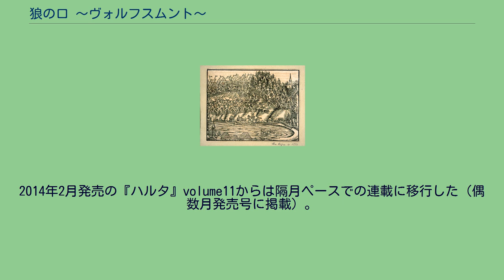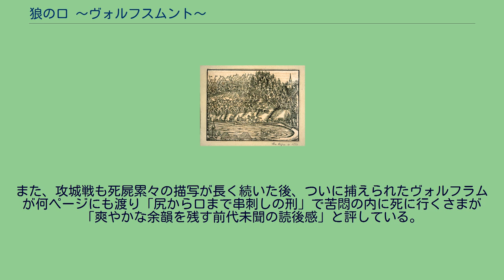狼の口 〜ヴォルフスムント〜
レオポルト1世_(オーストリア公)
『狼の口 〜ヴォルフスムント〜』は、久慈光久による日本の漫画作品。
エンターブレイン発行の隔月誌『Fellows!』volume3（2009年2月発売）より連載を開始し、同誌が年10回刊『ハルタ』へと誌名変更された後も連載を継続し、Vol.38（2016年10月16日発売）にて完結した。
『Fellows!』時代は基本的に隔号掲載（年3回掲載）だったが、『ハルタ』ではその特殊な刊行周期故に不定期掲載となっていた（ただし年3回以上掲載されるため、掲載ペースは上昇している）。
2014年2月発売の『ハルタ』volume11からは隔月ペースでの連載に移行した（偶数月発売号に掲載）。
筋肉少女帯のアルバム『最後の聖戦』収録の「タチムカウ -狂い咲く人間の証明-」が、本作のインスピレーションとなったことをコミックス8巻（最終巻）の著者後書きに記している。
中世、アルプス山脈。
ドイツとイタリアを最短距離で結ぶ交通の要衝であるザンクト・ゴットハルト峠は、アルプス山脈に住まう人々に交易による大きな利益をもたらしていた。
峠に権益を持つウーリ、シュヴァイツ、ウンターヴァルデンの森林同盟三邦は既得権益と自由を守るため、13世紀末に盟約者同盟を結成したが、峠の権益を狙うオーストリア公ハプスブルク家によって三邦は占領され、圧政が敷かれてしまう。
これに対抗する盟約者同盟の闘士たちは、独立を取り戻すために地の利を活かして抵抗を続けていた。
しかし、14世紀初頭になると、ハプスブルク家によってザンクト・ゴットハルト峠には堅牢な砦からなる『狼の口（ヴォルフスムント）』と呼ばれる関所が設けられ、三邦の民衆は内部に閉じ込められるようになった。
ヴォルフスムントの代官ヴォルフラムは、その悪魔的な洞察力で、関所を抜けようとする同盟の闘士などの密行者を見つけては残虐に処刑し、民衆に恐れられていた。
対する闘士たちは、様々な犠牲を払いつつ、英雄ヴィルヘルム・テルの息子ヴァルターを旗頭とし、来るべき叛乱のための準備を進めていく。
そして、1315年10月15日。
ヴォルフスムント建造前からイタリア側に取り残されていた領外の闘士たちと、三邦の闘士たちが決起し、ヴォルフスムントへの攻撃を開始した。
ヴォルフラムの悪意を形にしたようなヴォルフスムントの防備、仕掛けに数多くの犠牲を出しながらも、その屍を文字通りに踏み越え、同盟団はヴォルフスムントを陥落せしめた。
隠れていたヴォルフラムもヴァルターとの死闘の末捕えられ、串刺し刑となって処刑された。
モルガルテンの戦い 闘士たちは、更に三邦それぞれで叛乱を起こす。
強大なハプスブルク軍の前にハインツ率いる兵団が全滅するなど苦戦を強いられるものの、ついにモルガルテンの戦いにおいてオーストリア公弟レオポルト率いる大軍を退ける事に成功する。
レオポルトは再起を誓い、ハプスブルク家は以降200年に亘って侵攻を試みるが、スイスは現在に至るまで存続を守り続ける。
多根清史は、ハプスブルク家の苛烈な圧政という「史実」があったことを下敷きにしているとは言え、代官ヴォルフラムが紳士な顔で楽しそうに残酷な処刑を執行させるようすを「倒錯した快感さえ覚える」と評している。
また、攻城戦も死屍累々の描写が長く続いた後、ついに捕えられたヴォルフラムが何ページにも渡り「尻から口まで串刺しの刑」で苦悶の内に死に行くさまが「爽やかな余韻を残す前代未聞の読後感」と評している。
コミックス4巻の発売時には有隣堂藤沢店にて原画展が開催された。